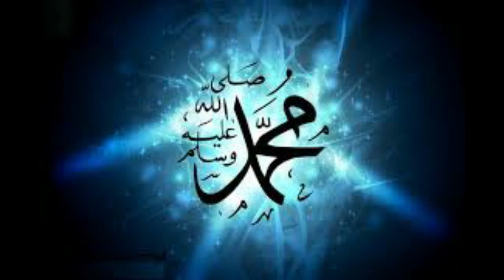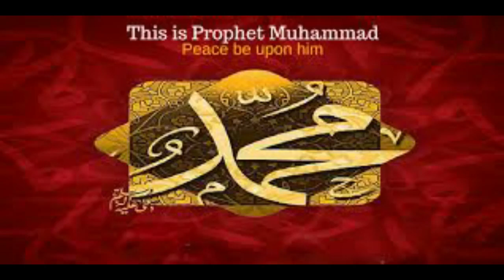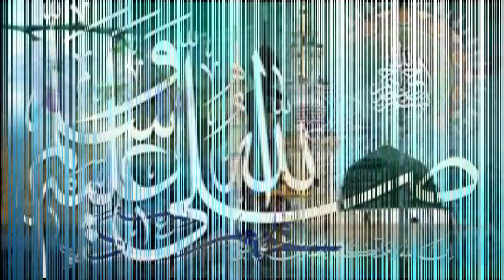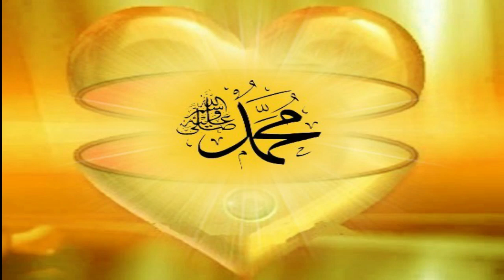তোরা দেখে যা আমিনা।Tora Dekhe za Amina।। Bangla Islamic sings।।নজরুলের ইসলামী গান।। Bangla gojol।।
আস সালামু আলায়কুম, প্রিয় দর্শক-শ্রোতা।। এই চ্যানেলে আপনি কবি নজরুল ইসলাম, কবি গোলাম মোস্তফা, কবি জসিমুদ্দীন, কবি ফররুখ আহমেদ, কবি আজিজুর রহমান, কবি সাবির আহমেদ চৌধুরী, গীতিকবি সিরাজুল ইসলাম সহ অন্যান্য গীতিকারদের রচিত জনপ্রিয় ইসলামী সঙ্গীতগুলি কাভার করা হয়। আপনি যদি কবি নজরুল ইসলামের ভক্ত হন, তবে এটা আপনার জন্য একটা আদর্শ চ্যানেল। নজরুলের বহুল প্রচারিত নাশিদের পাশাপাশি স্বল্প প্রচারিত কিন্তু অসাধারণ অনেক নাশিদ আপনি এই চ্যানেলে পাবেন। সাথে থাকুন। সংযুক্ত থাকুন সুস্থ্য সাংস্কৃতিক ধারার সাথে। আল্লাহ আমাদের সবাইকে নিরাপদ রাখুন, সুস্থ্য রাখুন।। আপনার যে কোন পরামর্শ সাদরে গৃহীত হবে।। তোরা দেখে যা আমিনা মায়ের ।। Tora Dekhe za Amina is one of the most popular song of Kazi Nazrul Islam. This song was written basing  of the advent of Hazrat Muhammad (sm) in the City of Makka of Soudi Arabia.  Kazi Nazrul Islam was born in a Bengali Muslim Kazi family, Nazrul Islam received religious education and as a young man worked as a Muazzin at a local mosque. He learned about poetry, drama, and literature while working with the rural theatrical group Letor Dal. Nazrul's writings explored themes such as freedom, humanity, love, and revolution. Nazrul wrote short stories, novels, and essays but is best known for his songs and poems. He profusely enriched ghazals in the Bengali language. He is also known to have experimented with Arabic, Persian, and Sanskrit words in his works to produce rhythmic effects. Kazi  Nazrul studied at a maktab and madrasa, run by a mosque and a dargah respectively, where he studied the Quran, Hadith, Islamic philosophy, and theology.